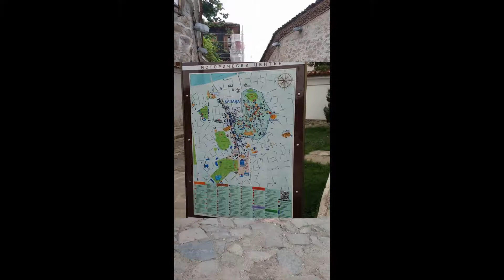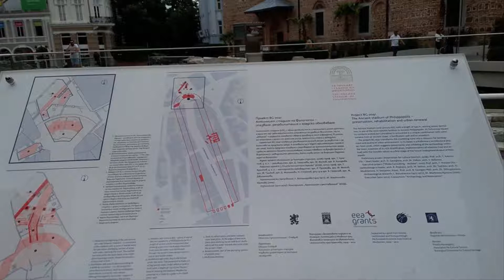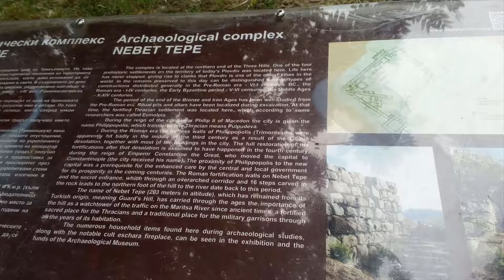Visiting Plovdiv, Bulgaria, one of the oldest cities in the world.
Plovdiv (Bulgarian: Пловдив, pronounced [ˈpɫɔvdif]) is the second-largest city of Bulgaria located in the historical region of Thrace.
Plovdiv is the culture capital of Bulgaria. It is an important economic, transport, cultural, and educational center. There is evidence of habitation in Plovdiv dating back to the 6th millennium BCE, when the first Neolithic settlements were established. It has been considered to be one of the oldest cities in the world.

Plovdiv is situated in a fertile region of south-central Bulgaria on the two banks of the Maritsa River. The city has historically developed on seven syenite hills, some of which are 250 metres (820 feet) high. Because of these hills, Plovdiv is often referred to in Bulgaria as "The City of the Seven Hills".

Plovdiv is host to a huge variety of cultural events such as the International Fair Plovdiv, the international theatrical festival "A stage on a crossroad", the TV festival "The golden chest", and many more novel festivals, such as Night/Plovdiv in September, Kapana Fest, and Opera Open. There are many preserved ruins such as the ancient Plovdiv Roman theatre, a Roman odeon, a Roman aqueduct, the Plovdiv Roman Stadium, the archaeological complex Eirene, and others.

On 5 September 2014, Plovdiv was selected as the Bulgarian host of the European Capital of Culture 2019 alongside the Italian city of Matera.